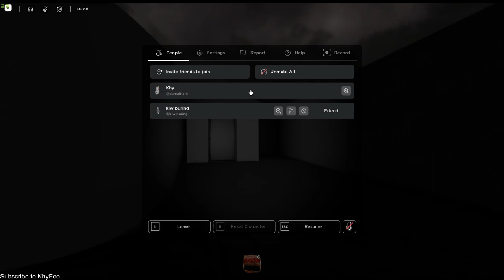ROBLOX | The Mimic [ FT Kathy ]